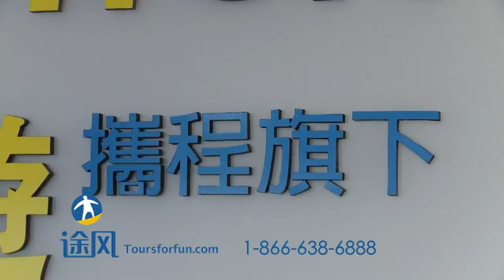途風隨行，自在“遊”我！(粵)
途風隨行，自在“遊”我！
中國“攜程” 旗下，美洲華人
規模最大 在線旅遊集團- 途風網，
在洛杉磯及中國服務已經10年。
旅遊線路覆蓋 全球 七大洲，
旅遊產品 包括當地 大眾跟團遊、自由行，
全球中高端郵輪遊，定制包車等。
現隆重獨家推出非洲肯雅七天獵奇、
中美洲瑪雅世界尋奇、墨西哥古文明探奇等
多項獨家首創行程。
歡迎致電 查詢 途風網 :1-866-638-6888